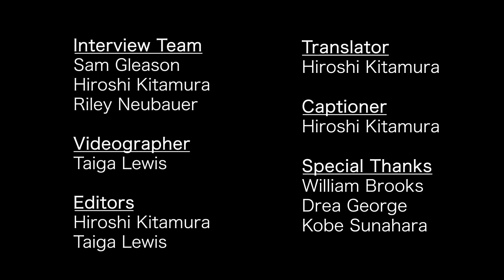Masanori Murakami Interview Part 1/村上雅則インタビュー 第1部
Interview with Masanori Murakami, the first Japanese Major Leaguer who pitched for the San Francisco Giants in 1964 and 1965. This is the Part 1 of the two-part interview, recorded October 26, 2023, at William & Mary, Williamsburg, Virginia, USA. Closed captions available in English and Japanese.

村上雅則インタビュー。日本人メジャーリーガー第１号である村上さんは、南海ホークスからプロデビューを果たし、サンフランシスコ・ジャイアンツの投手として1964−65年にアメリカで活躍しました。これはインタビューの第1部です。収録は2023年9月26日、アメリカ合衆国ウィリアム・アンド・メアリー大学にて。日本語、英語のキャプション付き。

本インタビューは、アメリカ合衆国大使館 の支援を受けて日米野球外交プロジェクトが行なったものです。日本プロ野球外国人選手OB会にもご協力いただきました。厚くお礼申し上げます。

Timestamps:
0:00 Name and origin of nickname/名前と愛称の由来
0:52 First impression of NPB/日本のプロ野球への第一印象
3:50 First impression of American baseball/アメリカの野球への第一印象
5:18 Was US baseball "scientific" in the '60s?/アメリカの野球は60年代から「科学的」だったか？
6:29 First impression of the US/アメリカの第一印象
8:44 On debuting in the Majors/メジャーデビューの時の印象
11:04 On the first game/デビュー戦の興奮感について
18:44 On the first strikeout/初奪三振について
20:21 On the first save and win/初セーブ、初勝利について
22:45 State of mind after the first year/1シーズン目を終えた後の心境
24:21 Difference between first and second years/一年目と二年目の心境の違い
28:59 On the first hit off Sandy Koufax/コーファックスから打った初ヒットについて
30:32 On the second hit/2本目のヒットについて
33:13 Difference between MLB and NPB hitters/日米の打者の違いについて
35:30 On the best and favorite pitch/一番得意だった球、決め球
38:33 Relationship with teammates/チームメイトとの仲
41:29 Relationship with the Japanese American community/日系社会との関係について
46:08 Close to the Japanese American community during the entire stay?/アメリカ滞在中ずっと日系社会と近しかったか
48:31 Relationship with Nankai teammates after returning to Japan/帰国後南海ホークスのチームメイトとの関係について
54:09 On the 17 years playing in the NPB/NPBでプレーした17年間について
57:15 On Shohei Ohtani/大谷翔平について
59:15 On Kodai Senga/千賀滉大について
1:00:31 On Masataka Yoshida/吉田正尚について